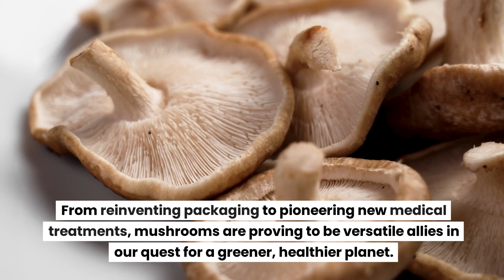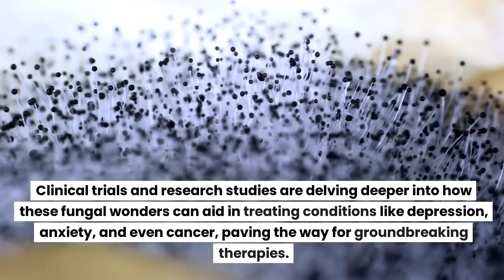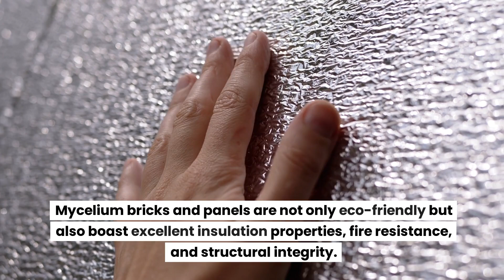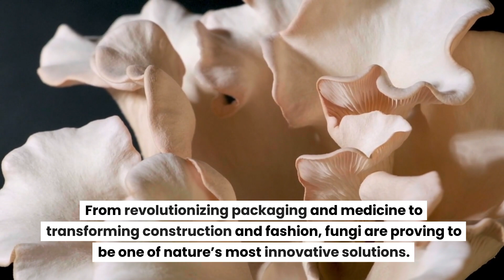How Mushrooms Could Revolutionize Everything from Packaging to Medicine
Dive into the fascinating world of fungi with us as we explore how mushrooms are not just a food staple but a revolutionary force in sustainable living and medical science. Whether you're a mycology enthusiast, environmental advocate, or curious mind, this video uncovers the incredible ways mushrooms are shaping our future. 🌿🔔

🔹 Time Stamps 🔹
0:00 - Introduction: Unleashing the Power of Fungi
0:40 - A Fungal Frontier: Packaging Solutions
1:16 - Medicinal Marvels: Healing with Fungi
1:47 - Building the Future: Mycelium in Construction
2:24 - A Sustainable Shift: Mushrooms in Fashion
3:00 - The Fungal Revolution Awaits

👍 LIKE if you're amazed by the power of mushrooms

The Magic of Mushrooms in Packaging (Credit: Source Green)

Medicinal Properties of Mushrooms (Credit: National Institute Of Health)

Mycelium and the Future of Construction (Credit: Arch Daily)

Mycelium Leather in Fashion (Credit: Forbes)